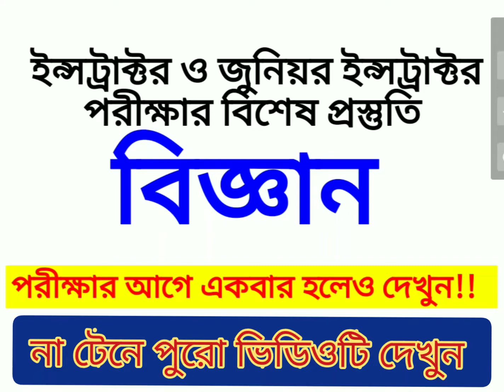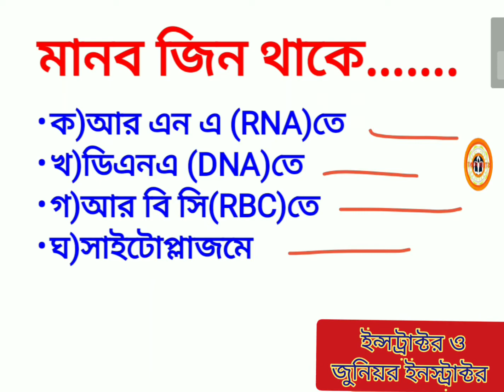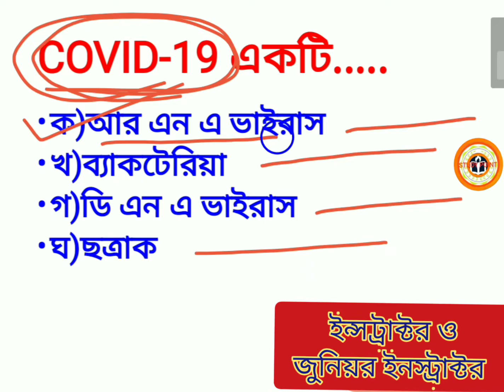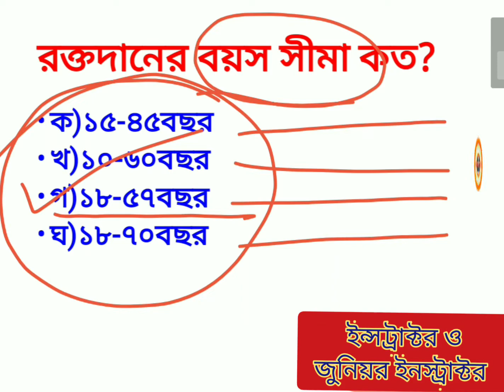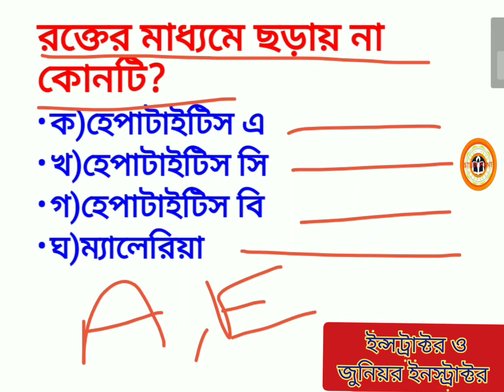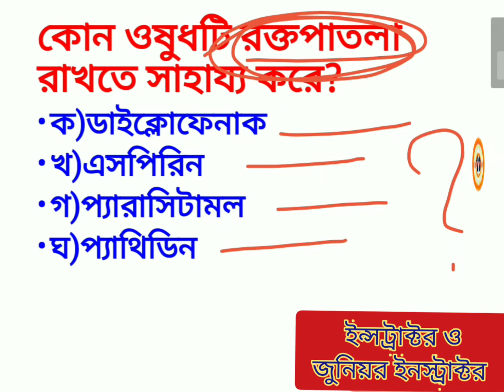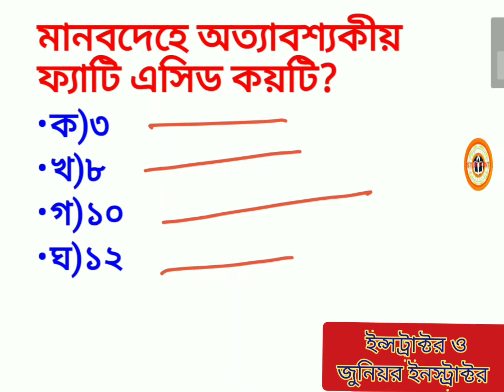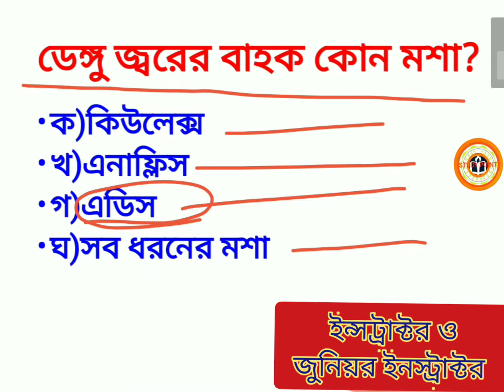ইন্সট্রাক্টর ও জুনিয়র ইনস্ট্রাক্টর পদের পরীক্ষার জন্য বিজ্ঞান প্রস্তুতি||instructor|juniorinstructor